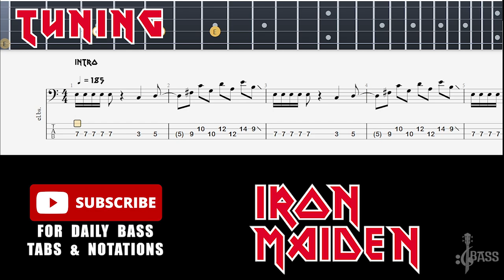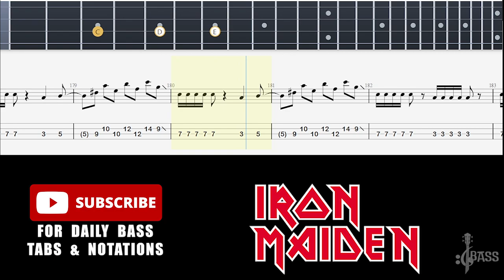Iron Maiden - Invaders (Bass Tabs - Notation) By @ChamisBass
Iron Maiden -  Invaders (Official Video)
invaders bass,
invaders bass cover,
invaders bass only,
invaders bass tab,
bass invaders bass revolution,
space invaders bass boosted,
bass invaders bass i got it,
iron maiden invaders bass backing track,
bass invaders lost in bass,
bass invaders and red alert,
bass invaders full album,
space invaders drum and bass,
crazy about your love bass invaders,
invaders must die drum and bass,
invaders must die bass boosted,
bass invaders huggle bunny,
invasion bass boosted,
nextro invader bass boosted,
invader bass boosted,
bass invader busker,
smallishbeans base invaders,
chicken invaders 2 theme bass boosted,
bass invaders hell bass beaters,
invaders must die bass cover,
crispy bass invaders,
bass invasion crew,
crispy – bass invaders,
invaders must die bass tab,
bass invaders dj fresh,
dj fresh bass invaders,
dj errik - bass invaders,
dubadelic bass invaders,
invaders must die prodigy bass,
bass invaders eagle fly free,
bass invaders feel the beat,
bass invasion groovepad,
markus grosskopf bass invaders,
bass invaders hijack,
iron maiden invaders bass cover,
iron maiden invaders bass,
john morgan bass invaders,
ld shadow lady base invaders,
lauren z side bass invaders,
invaders iron maiden bass cover,
bass invader melbourne,
invaders iron maiden bass tab,
bass invaders maid of orleans,
maggotron bass invaders,
bass invasion paris 15,
the prodigy invaders must die bass boosted,
bass invaders ssx tricky,
ssx tricky bass invaders,
the bass invaders hijack,
iron maiden invaders bass tab
iron maiden bass,
iron maiden bass cover,
iron maiden bass tabs,
iron maiden bass only,
iron maiden bass lines,
iron maiden bass solo,
iron maiden bass lesson,
iron maiden bass backing track,
iron maiden bass boosted,
iron maiden bass player,
iron maiden bassist,
iron maiden bass cover the trooper,
iron maiden bass tutorial,
iron maiden bass and drums,
iron maiden bass anthology,
iron maiden isolated bass and drums,
alexander the great iron maiden bass cover,
iron maiden bass cover aces high,
iron maiden aces high bass only,
iron maiden aces high bass backing track,
iron maiden bass the trooper,
iron maiden another life bass cover,
iron maiden with and without bass,
iron maiden drum and bass,
iron maiden como estais amigos bass cover,
iron maiden bass backing,
iron maiden best bass lines,
iron maiden number of the beast bass only,
iron maiden blood brothers bass cover,
iron maiden wasted years bass backing track,
iron maiden flash of the blades bass cover,
best iron maiden bass lines